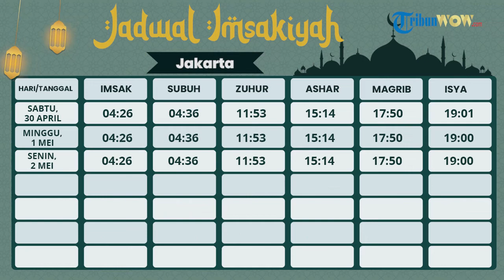Jadwal Imsakiyah dan Buka Puasa 8 Ramadan / Minggu 10 April 2022 untuk DKI Jakarta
TRIBUN-VIDEO.COM - Berikut jadwal buka puasa dan imsakiyah Ramadhan 1443 H untuk wilayah Kota Jakarta dan sekitarnya untuk hari ini.

Pada saat bulan Ramadhan umat muslim akan melaksanakan ibadah puasa selama satu bulan penuh.

Puasa adalah kegiatan ibadah menahan nafsu selama dari terbitnya waktu setelah sahur hingga terbenamnya matahari.

Waktu berbuka puasa ialah pada saat terbenamnya matahari, atau ketika adzan sholat Maghrib berkumandang.

Berikut jadwal buka puasa, adzan sholat dan imsakiyah Ramadhan 1443 H untuk wilayah Kota Jakarta dan sekitarnya pada hari Senin, 4 April 2022, dikutip dari bimasislam.kemenag.go.id:

7 Ramadhan 1443 H

IMSAK = 04:29

SUBUH = 04:39

TERBIT = 05:51

DUHA = 06:19

ZUHUR = 11:58

ASAR = 15:14

MAGRIB = 17:58

ISYA' = 19:07

8 Ramadhan 1443 H

IMSAK = 04:29

SUBUH = 04:39

TERBIT = 05:51

DUHA = 06:18

ZUHUR = 11:58

ASAR = 15:14

MAGRIB = 17:58

ISYA' = 19:06

9 Ramadhan 1443 H

IMSAK = 04:29

SUBUH = 04:39

TERBIT = 05:51

DUHA = 06:18

ZUHUR = 11:58

ASAR = 15:14

MAGRIB = 17:57

ISYA' = 19:06

10 Ramadhan 1443 H

IMSAK = 04:29

SUBUH = 04:39

TERBIT = 05:51

DUHA = 06:18

ZUHUR = 11:57

ASAR = 15:14

MAGRIB = 17:57

ISYA' = 19:06

VP: Aprilia Saraswati